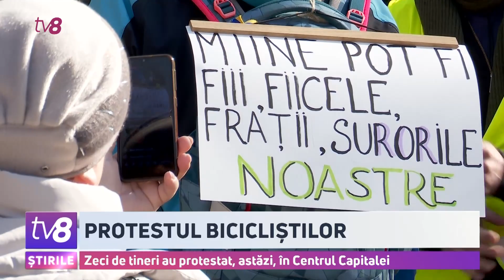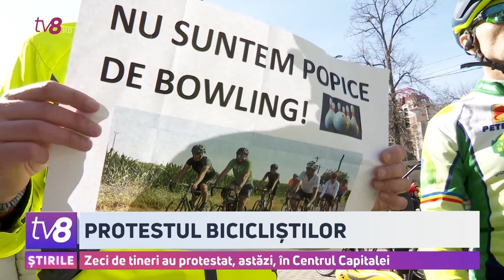Protestul bicicliștilor. Zeci de tineri au protestat, astăzi, în Centrul Capitalei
Pe biciclete și colorați cu vopsea roșie, simbolizând vărsarea de sânge, zeci de tineri au protestat, astăzi, în Centrul Capitalei. Bicicliștii au ieșit în stradă în memoria campionului de 12 ani, care a murit în urma unui accident la Străuceni. Și pentru că astfel de cazuri sunt tot mai frecvente, tinerii spun că vor lupta până când responsabilii vor trece de la promisiuni la fapte.